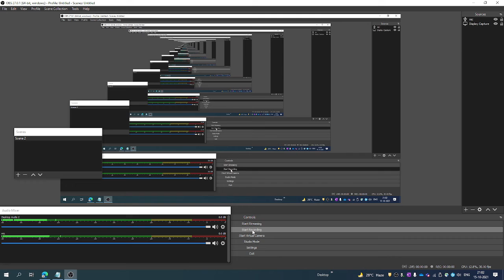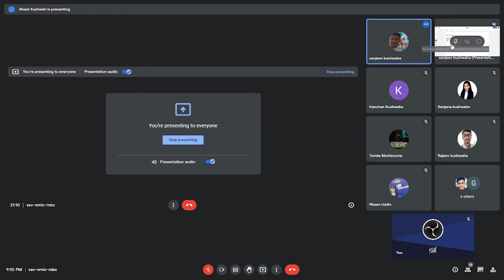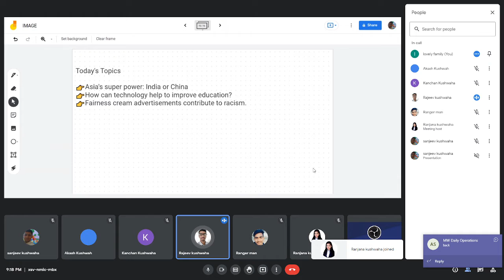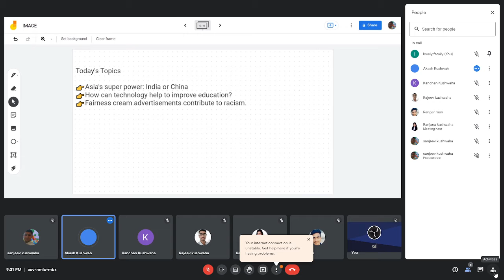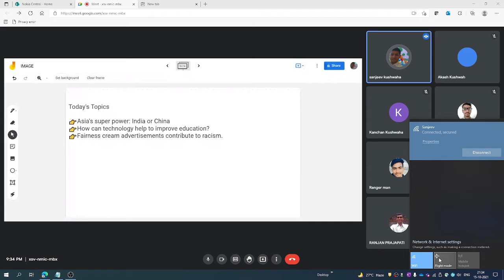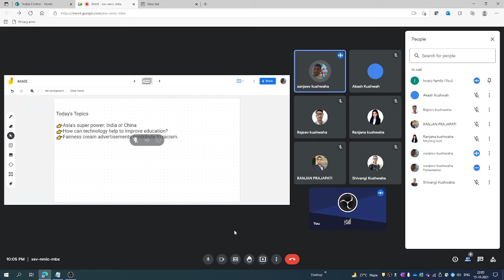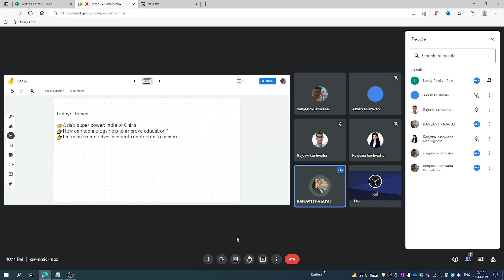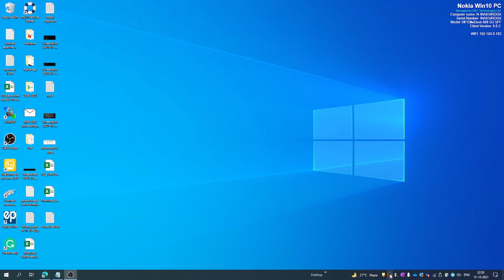English talks at 9:pm ist--day 6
It does not matter how slowly you go as long as you do not stop